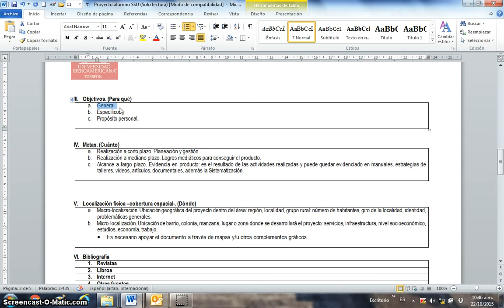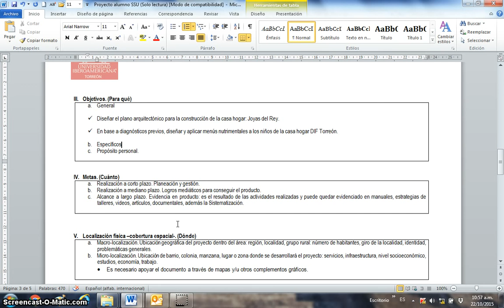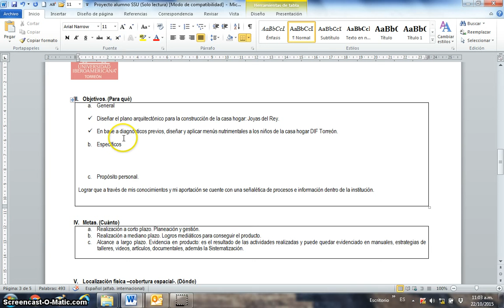Instrucciones para los objetivos del proyecto